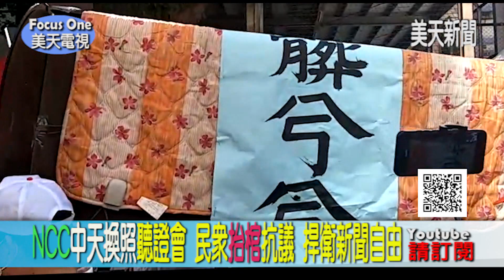NCC中天換照聽證會 民眾抬棺抗議捍衛 新聞自由！2020.10.26#美天電視 # 美天新聞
抬棺抗議髒兮兮！捍衛新聞自由 民眾抗議NCC！